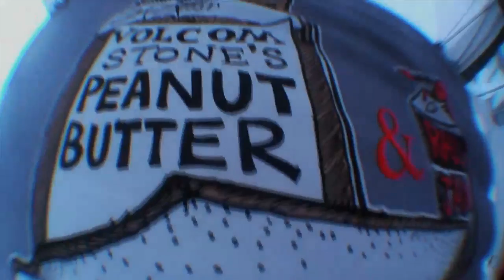Volcom PBRJ 10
Volcom PBRJ 10 .This year PBRJ destroy rails in Estonia .